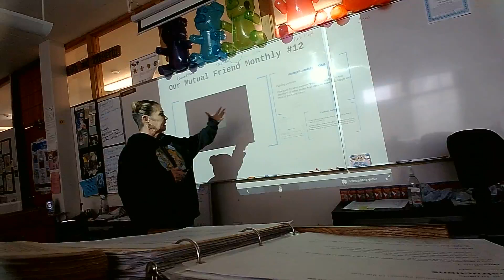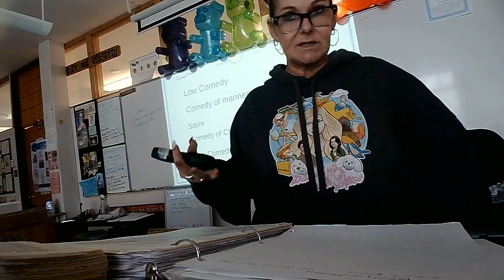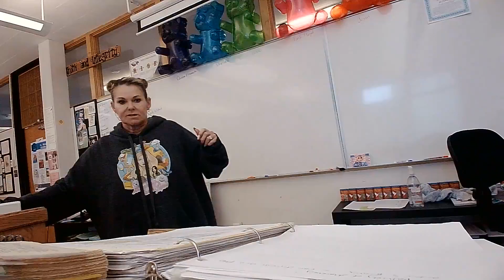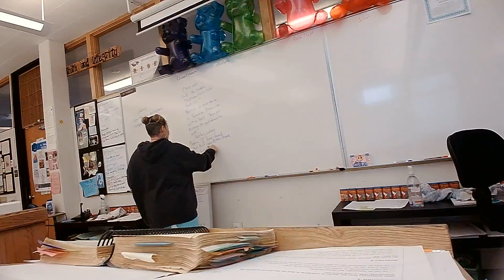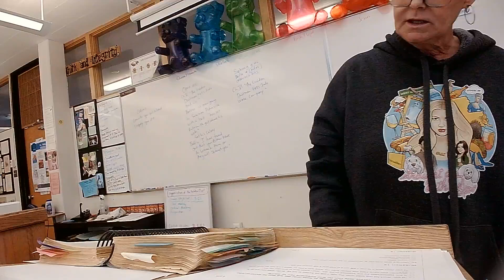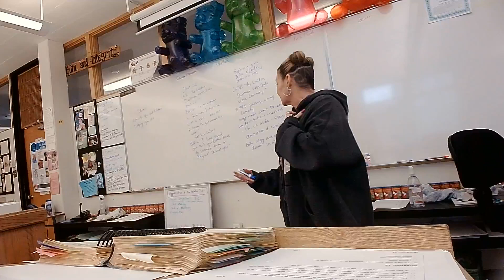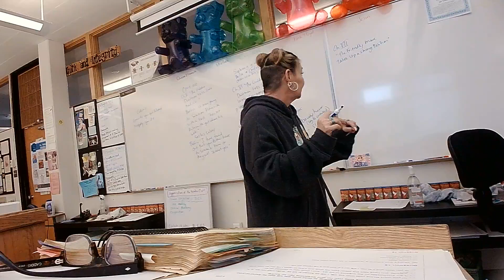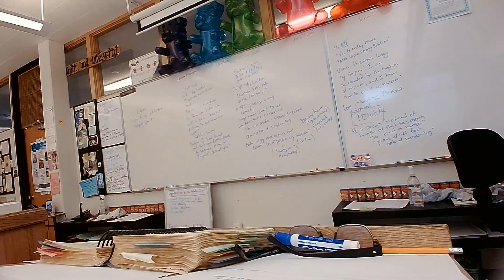Comedy in Our Mutual Friend and Monthly #12